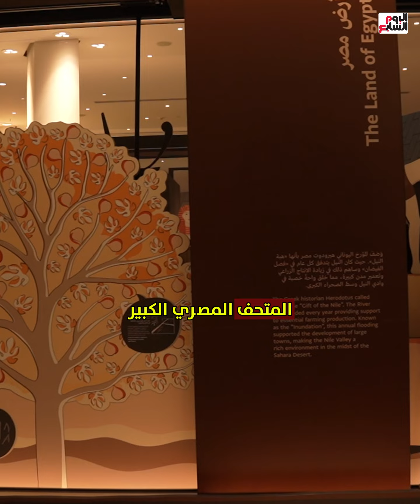المتحف المصرى الكبير لو روحت أخد بالى من إيه والتذكرة بكام؟